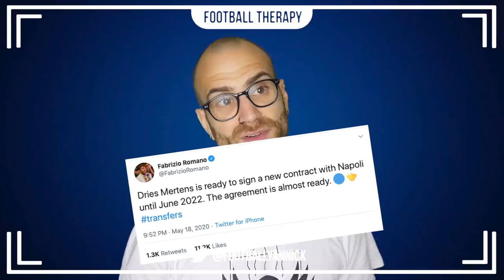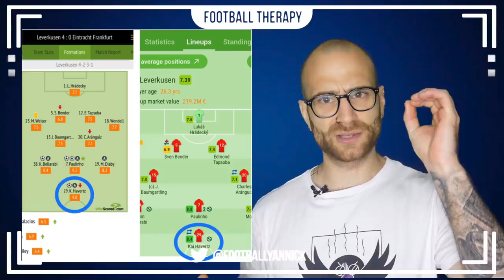Chelsea News: Should Lampard Consider German SUPERSTAR? Mertens Chelsea Snub? Players Start Training